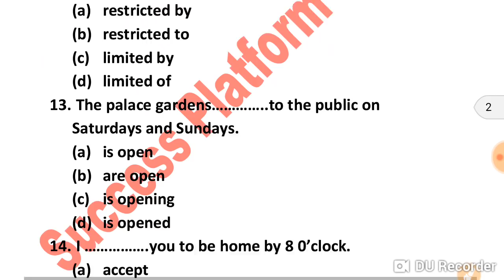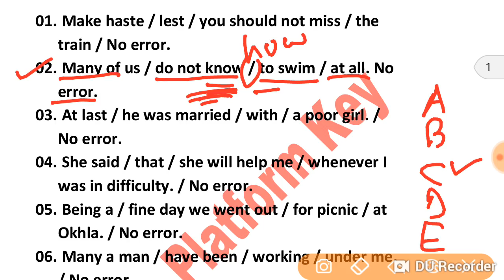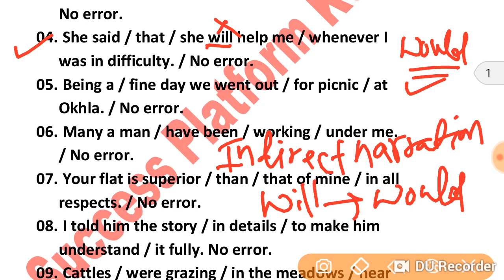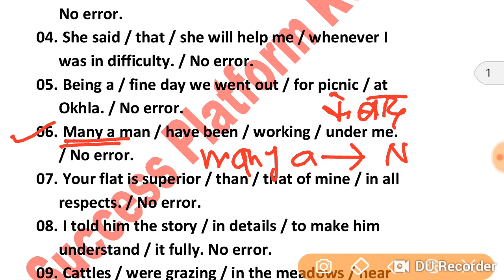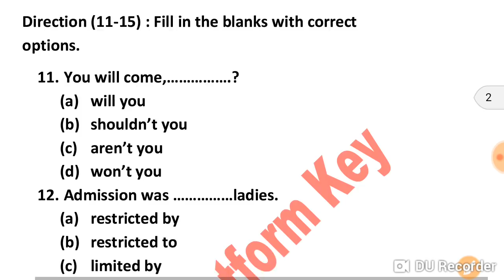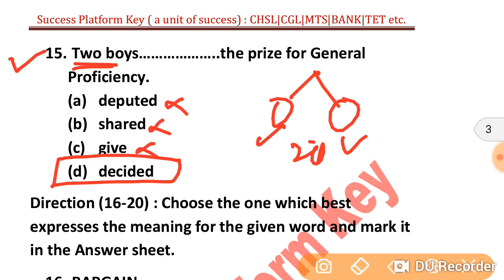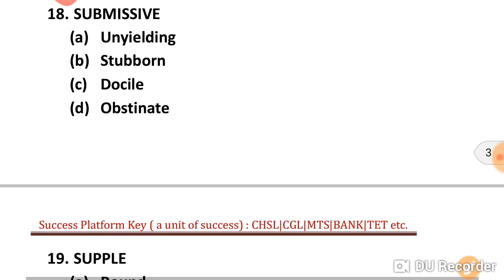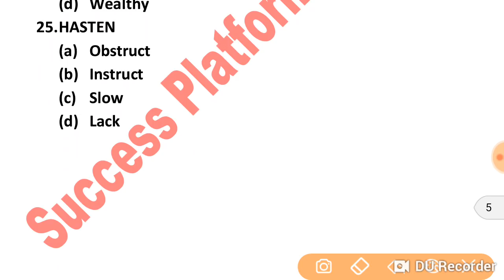SSC CHSL/CGL Exam-2019 || English || Error + Filler + Synonym + Antonym || Solve with Trick & Rules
CHSL/CGL Exam-2019 || English || Error + Filler + Synonym + Antonym || Solve with Trick & Rules